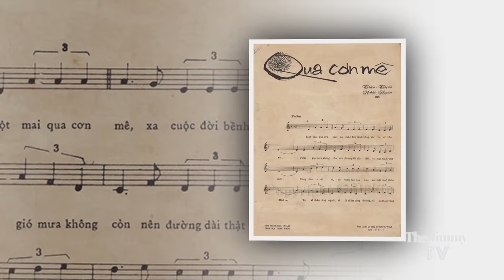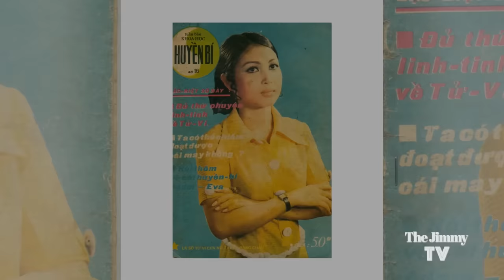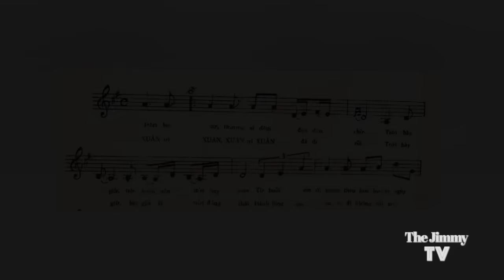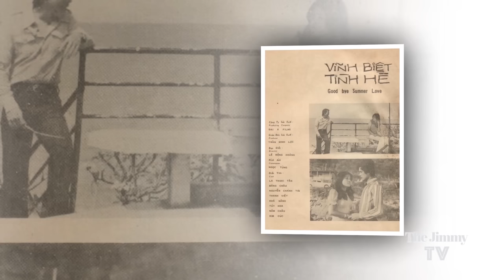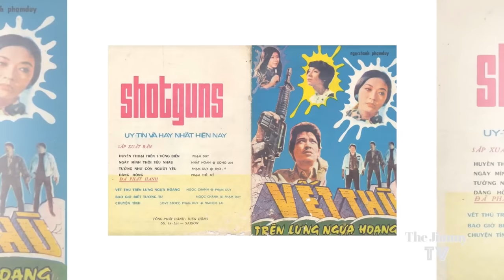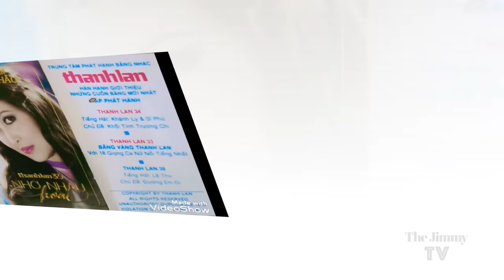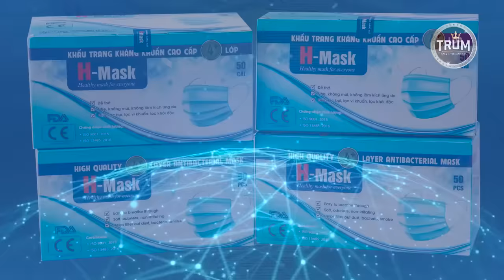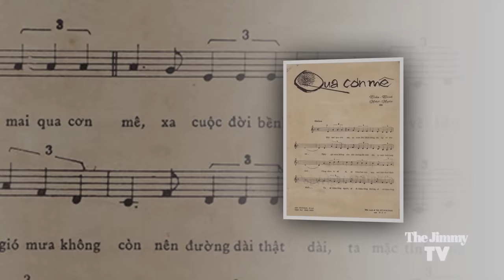Bước Chân Dĩ Vãng #2 | Băng Châu | The Jimmy TV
The Jimmy TV - Bước Chân Dĩ Vãng #2: Băng Châu

Producer: Jimmy-Nhựt Hà
Camera: Hồ Đoàn
Graphic Design: Nguyễn Lập Hậu
Editor: Thông Hồ & Jimmy
Recording Studio : TVT Music
Chân Thành Cảm Tạ: •Cô Băng Châu
                                      • Trung Tâm Thuý Anh
                                     • Anh Andrew Duy Thạch

Xin cám ơn anh Nguyễn Đức Phú đã cung cấp nhiều hình ảnh tài liệu, tờ nhạc quý trước năm 1975

Đặc biệt cảm tạ Trùm Nails Spa International đã đồng hành cùng chương trình Bước Chân Dĩ Vãng.